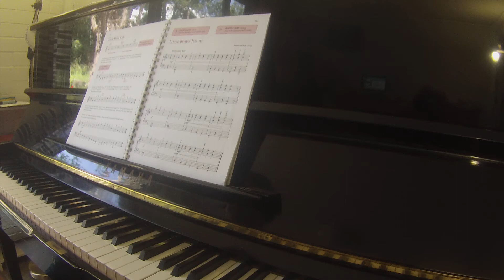Little Brown Jug Alfred's basic adult piano course all-in-one book 1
TEACHER DEMO  (supplementary suggestions below)

Equivalent piano exam level

Alfred adult greatest hits 1
Alfred adult christmas hits 1

Beginner hanon
Music theory

Digital pianos (the brand I own and recommend is Roland)